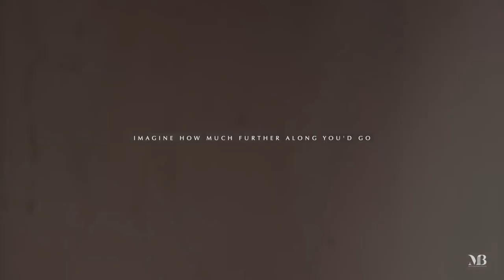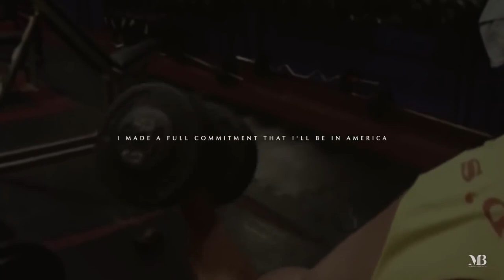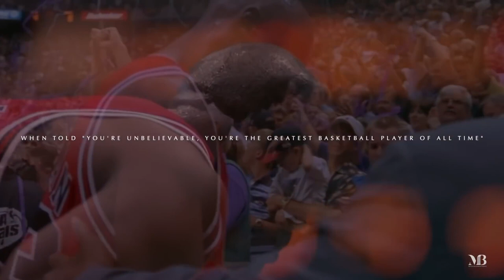Arnold Schwarzenegger's Motivational Speech: Work Hard, Have a Purpose, and Embrace Failure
Introduction:
Arnold Schwarzenegger, an accomplished bodybuilder, actor, and politician, delivers an inspiring speech urging individuals to work hard, have a purpose, and embrace failure. He highlights his own experiences and challenges, emphasizing the significance of setting goals, staying focused, and persevering despite obstacles. This motivational discourse serves as a reminder that success is attainable through dedication, determination, and a positive mindset.

Paragraph 1:
Schwarzenegger emphasizes the value of hard work and dismisses the notion of a magical shortcut to success. He shares his frustration with those who complain about going to the gym, stressing the importance of putting in the effort. He recounts his own rigorous training regimen, spending five hours a day at the gym while juggling construction work and college studies. Schwarzenegger encourages listeners to organize their day effectively and work diligently to achieve their goals.

Paragraph 2:
The renowned actor discusses his early years in bodybuilding when he faced financial difficulties. Despite the lack of resources for food and supplements, he did not let these obstacles deter him. Schwarzenegger worked in construction, attended college, and dedicated hours to training and acting classes at night. He emphasizes that he never wasted a single minute and attributes his success to his unwavering commitment. This serves as a reminder that a clear vision and steadfast determination can lead to extraordinary achievements.

Paragraph 3:
Schwarzenegger highlights the significance of having a goal and a sense of direction in life. He mentions that a majority of people dislike their jobs because they lack a clear purpose. Aimlessly drifting through life, without a defined goal, prevents individuals from reaching their full potential. The speaker emphasizes the importance of setting a vision and following it wholeheartedly, as it keeps one focused and motivated.

Paragraph 4:
The actor acknowledges the presence of doubters and naysayers in our lives. He shares his approach to dealing with negativity, stating that he turns off the noise and remains focused on his goals. Schwarzenegger encourages listeners not to doubt themselves, as self-doubt can be detrimental. He warns against having a backup plan (Plan B), explaining that it divides one's focus and diminishes the determination required for success. Without a safety net, individuals perform better and are more likely to achieve their goals.

Paragraph 5:
Schwarzenegger underscores the importance of embracing failure and the lessons it brings. He emphasizes that failure is an inherent part of success and shares personal examples of his own failures in bodybuilding, powerlifting, weightlifting, and politics. The actor emphasizes that failing does not make one a loser; it is staying down and not getting back up that defines failure. Winners are those who learn from failures, get back up, and persevere in the face of adversity.

Paragraph 6:
In the concluding part of his speech, Schwarzenegger urges listeners to let go of the fear of failure. He emphasizes the need to relax, stay focused, and give everything they've got in pursuit of their goals. Success, he suggests, is achieved through wholehearted commitment and relentless effort. The actor reminds individuals to stay determined, work hard, and embrace the challenges that come their way.

Conclusion:
Arnold Schwarzenegger's motivational speech resonates with audiences as he shares personal experiences and encourages individuals to work hard, have a purpose, and embrace failure. By organizing their days effectively, staying focused on their